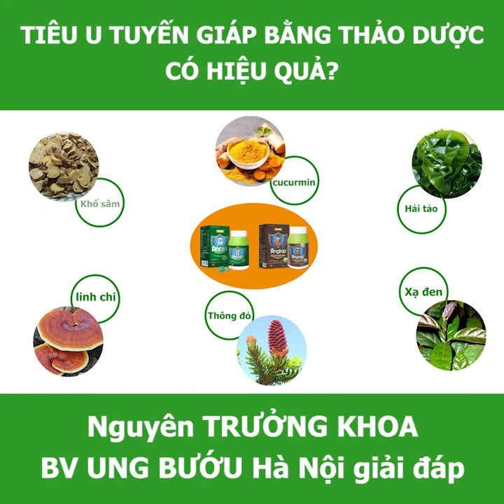TIÊU U TUYẾN GIÁP LÀNH TÍNH BẰNG THẢO DƯỢC NÊN HAY KHÔNG? Trưởng khoa ung bướu giải đáp |Ancan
☞ Địa chỉ:  BT Lô U16 - L12 - Khu Đô Thị Mới Dương Nội, Phường Yên Nghĩa, Quận Hà Đông

© Bản quyền thuộc về ANCAN - XUA TAN NỖI LO U BƯỚU
© Copyright ANCAN - XUA TAN NOI LO U BUOU & Do not Reup